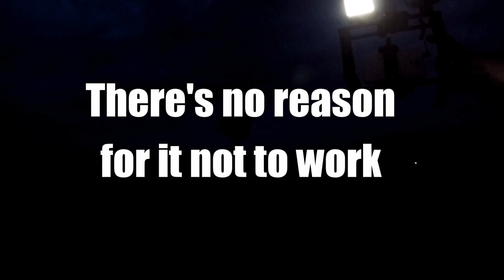SIX MUSKY DAY!! The Perfect Weather for Eagle Lake - Part 2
Check out @angling_anarchy on Instagram

In the last 4 hours of fishing on day 2 of our August Eagle Lake musky hunt, the weather really ramps up for us.  A brisk wind and some overcast make for some rough conditions, but also some of the best conditions, on Eagle Lake and the fish respond!  We get the last 3 of our 6 fish that day boatside, on the figure 8 with bucktails.

Cameras:
Chest Cam: GoPro Hero 4 Silver
Pole Cams: GoPro Hero 3+ Black (x2)
Gunnel Cams: GoPro Hero 4 Silver (x2)
Slow Motion Cam: GoPro Hero 7 Black
Main Camera: Samsung Galaxy S5
Drone: DJI Phantom 3 Standard